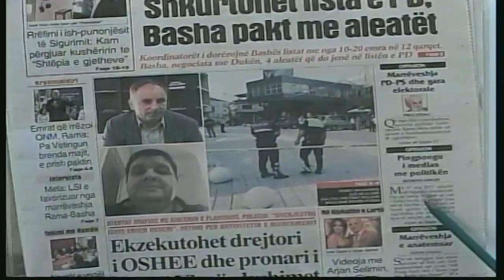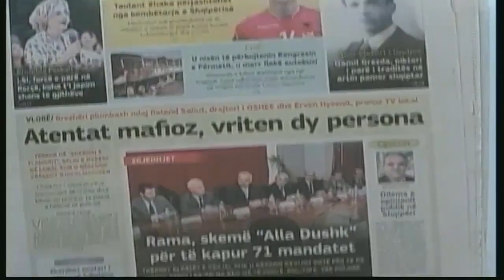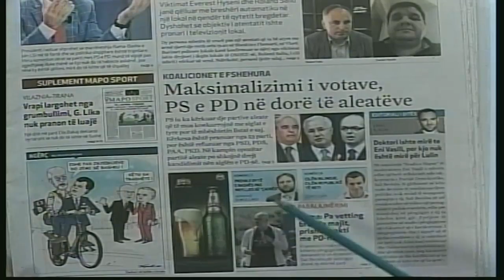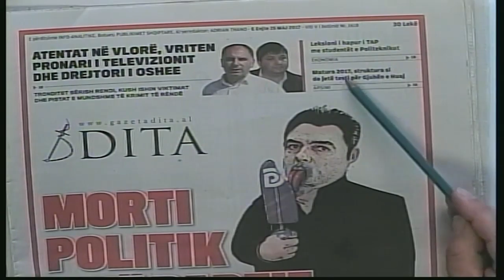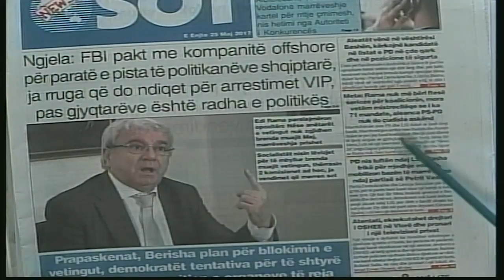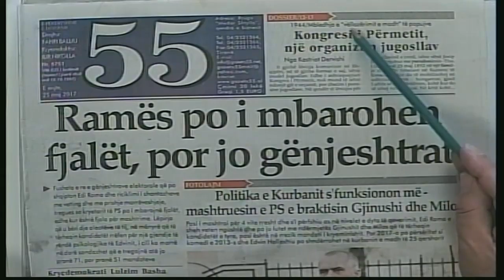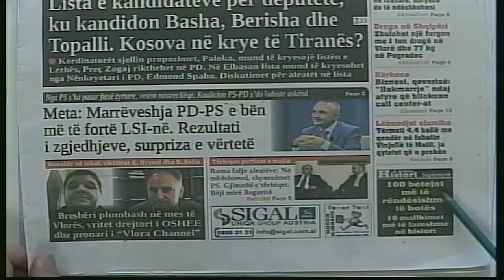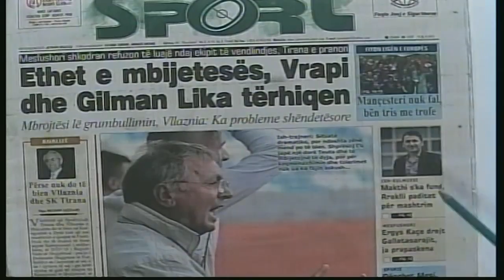25 maj, 2017 "Shtypi i dites" ne News24 - "Koha per t'u zgjuar" nga Bashkim Hoxha